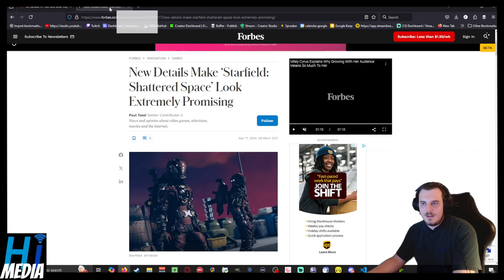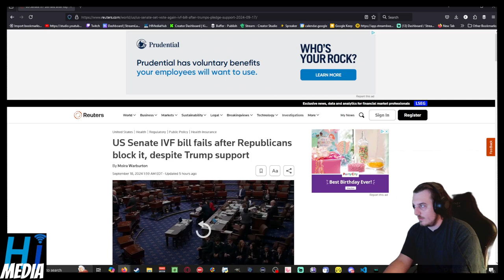US Senate IVF bill fails after Republicans block it, despite Trump support